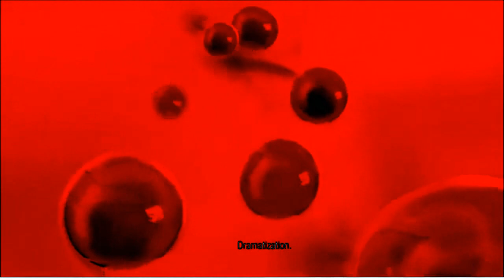Febreze air effects in VerizonChorded